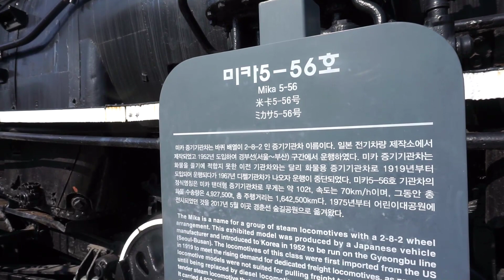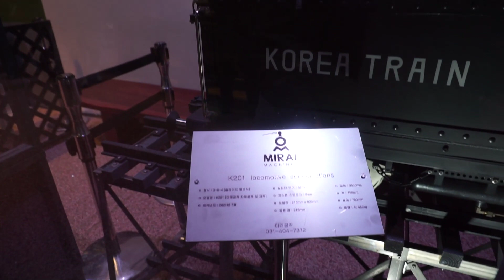노원기차마을에 증기기관차를 아세요 ?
위 영상속 7과 2분의1인치 기차는 약 실제열차의 7곱배 축소된 사이즈로 생각하시면 됩니다. 게이지는 1.5 게이지로서 약 190m 의 궤간사이즈에 적합한 증기기관차로 생각하시면 됩니다.  국내에서 직접 제작되었고 독특한 기차디자인이 특징이며, 노원구 소재 화랑대철도공원내 노원디오라마 기차마을에 전시되었습니다. 실제 석탄을 이용하여 물을 가열하여 증기압력으로 움직이는 증기기관차이지만, 실내에 전시된 이유로 에어콤프레셔를 이용하여 동륜의 작동모습만 연출되었습니다.